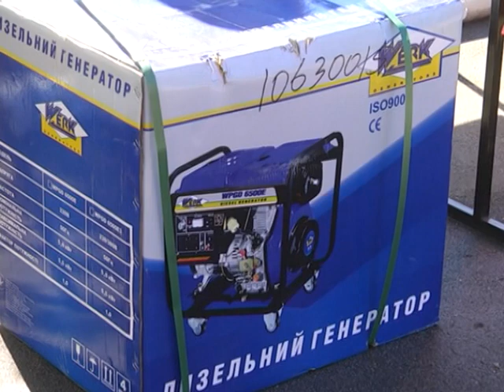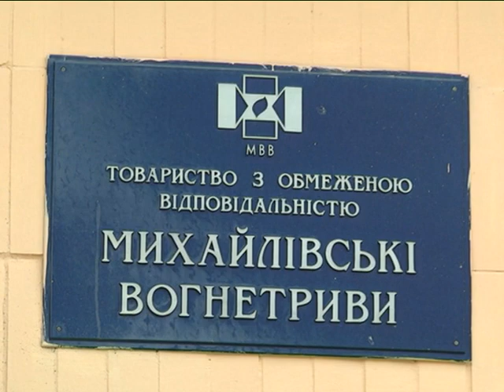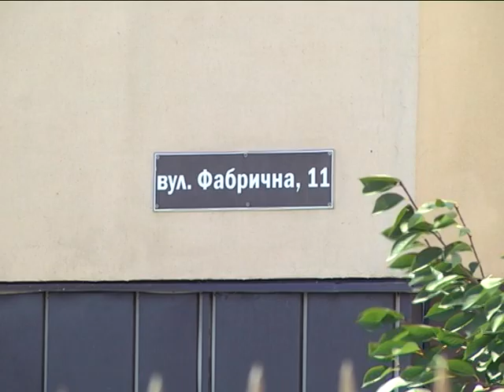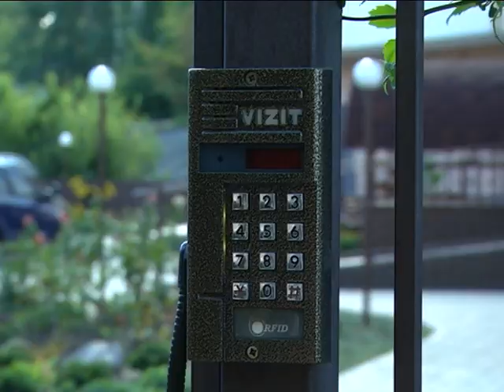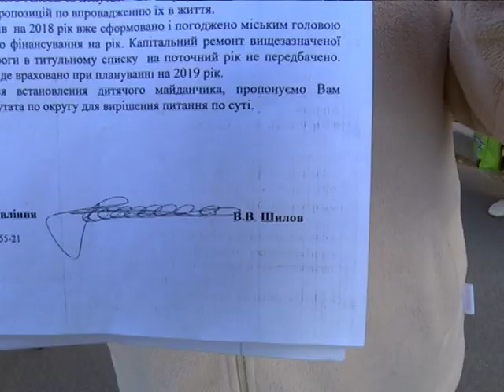Новини 18 вересня 2018.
- До професійного свята пожежники Шостки та Конотопа отримали сучасні автоцистерни КРАЗ.

- Наче швидкісна траса. Жителі Харківської скаржаться на постійний рух машин у дворі.

- Судові замальовки. Господарський суд Сумської області представив унікальний для країни арт-проект.